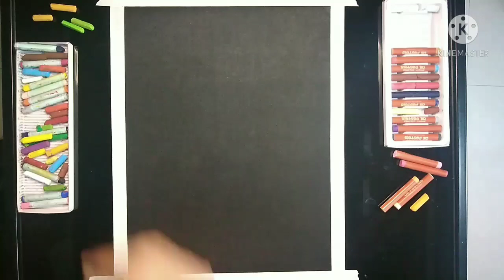4 Easy drawing techniques | oil pastel on felt paper | #2